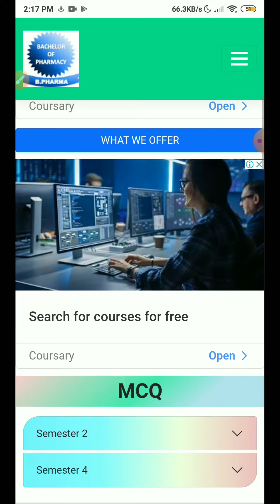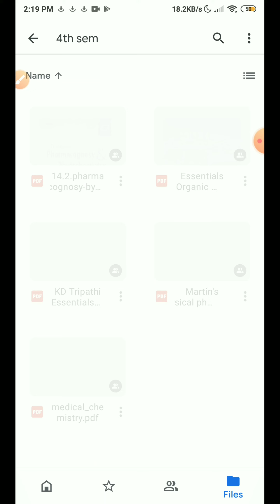How to download B pharmacy notes free semester wise || B pharm 4th semester notes pdf download